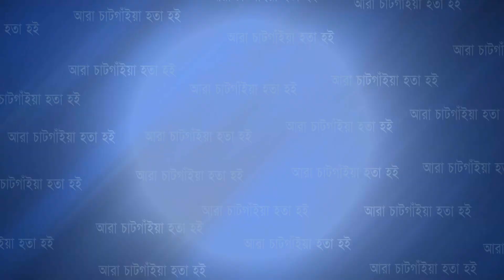ফটিকছড়িতে স ড়ক দু র্ঘটনায় ২ যু ব কের মৃ ত্যু | Cplus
ফটিকছড়িতে স ড়ক দু র্ঘটনায় ২ যু ব কের মৃ ত্যু

Slogan: আরাঁ চাটগাঁইয়া হতা হই
Country: Bangladesh
Language: Bengali।Chittagong Language
Broadcast area: Online